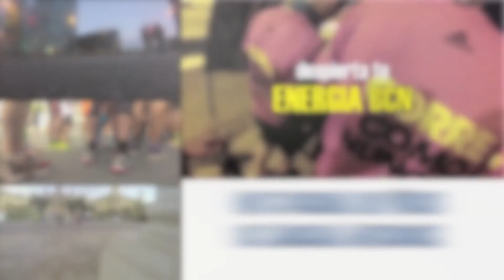Salomon Run Barcelona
Salomon Run Barcelona, carrera disputada el domingo 19 de abril de 2015. No te pierdas la crónica de la carrera y mucha más información, visita
Crónicas, vídeos, fotografías, noticias y mucho más, todo sobre el running en la web.

RUNNING - 10K - 21K - 42K - TRAIL RUNNING - TRIATHLON